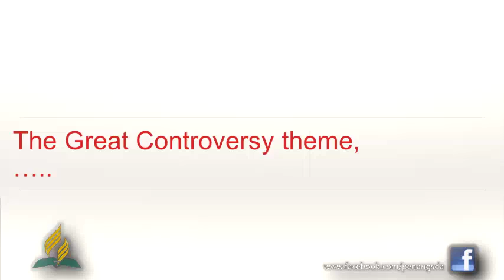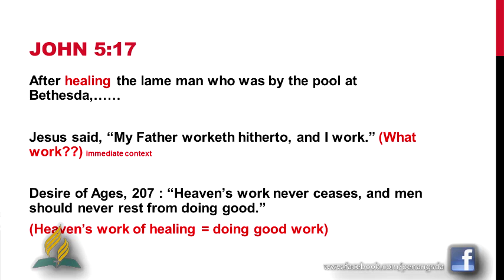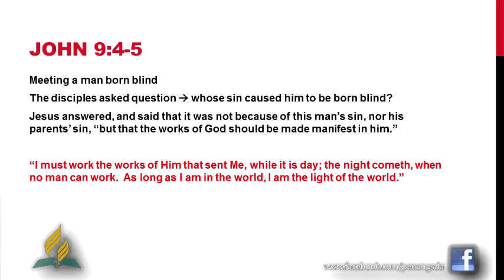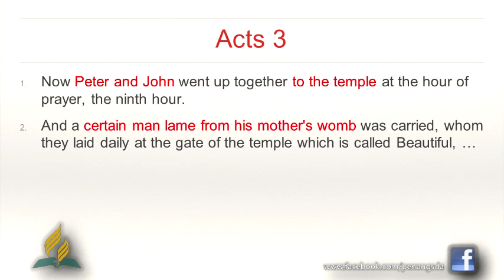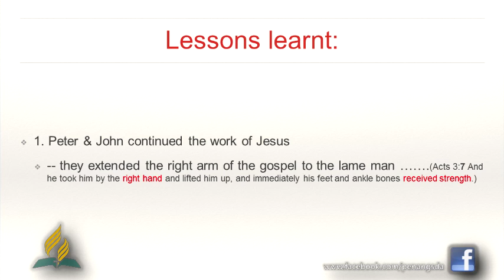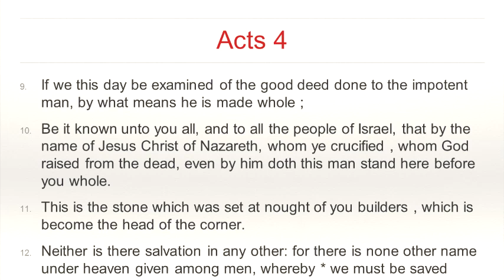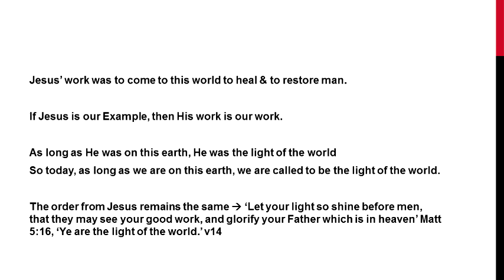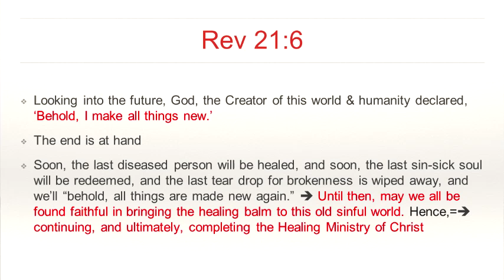The Ministry of Jesus - Dr Raymond Tah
Sermon by Dr Raymond Tah from the Pulpit of Penang English Seventh-day Adventist Church on March 12, 2016.